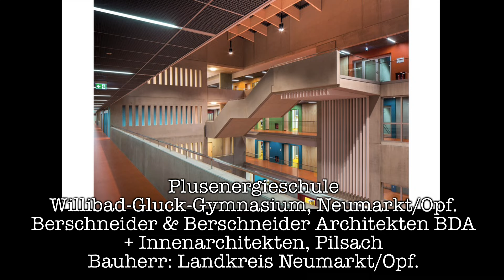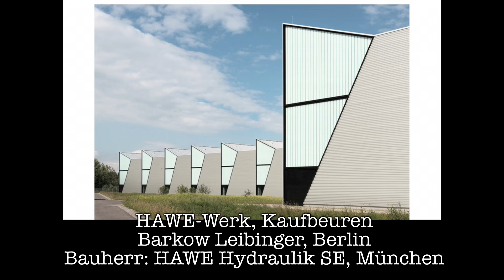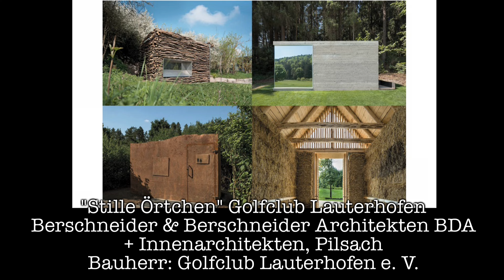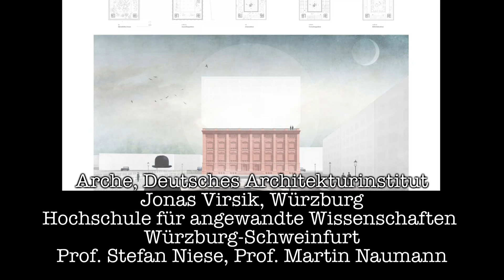BDA Preis Bayern 2016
Festliche Preisverleihung am 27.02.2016 im Münchner Künstlerhaus